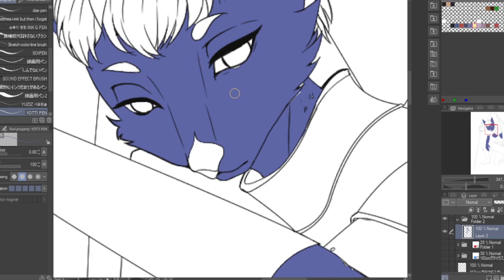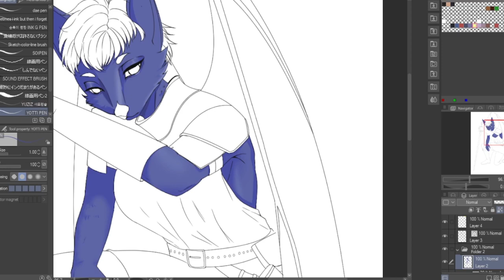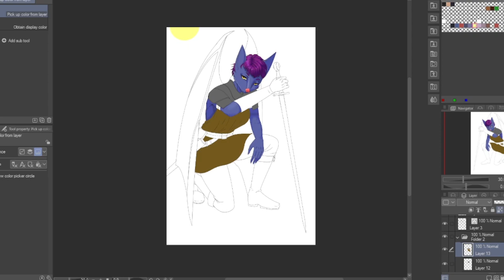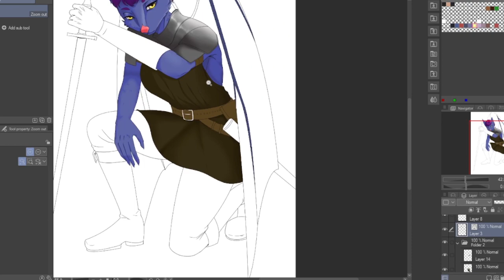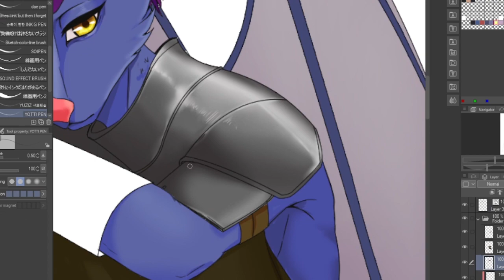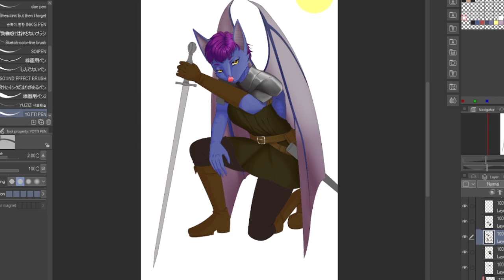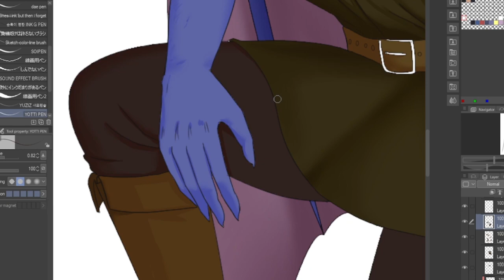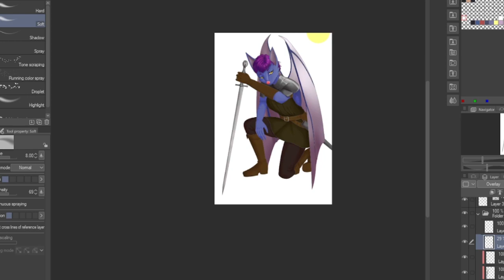2023 Community Speed Paint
Hope you enjoyed this video! This was the art for my community art giveaway on my discord server. Every year, I will randomly select a character from characters submitted in my discord and then I will draw a full body image of that character.

If you are also interested in my discord please feel free to join in my discord!